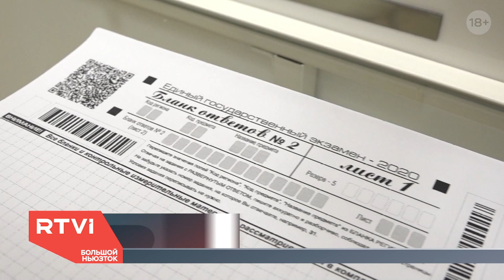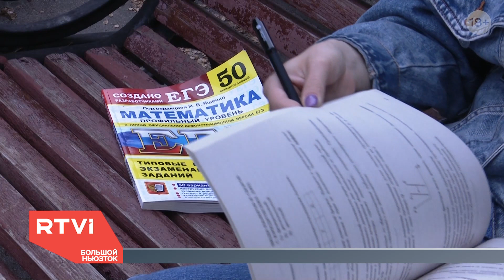В России спорят о ЕГЭ: почему систему хотят отменить и в чем ее преимущества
В России начали сдавать ЕГЭ. В первый день выпускники написали экзамены по географии, литературе и химии. Уже 12 лет по результатам Единого государственного экзамена абитуриентов принимают в российские вузы. В этом году ЕГЭ впервые сдают в школах самопровозглашенной Донецкой народной республики. Российские власти считают это новым шагом в интеграции региона. Тем временем депутаты Госдумы призывают вообще отменить ЕГЭ. Критики утверждают, что из-за него в стране падает качество образования. Какие у системы плюсы и минусы, разбиралась корреспондент RTVI Лиза Паршина.